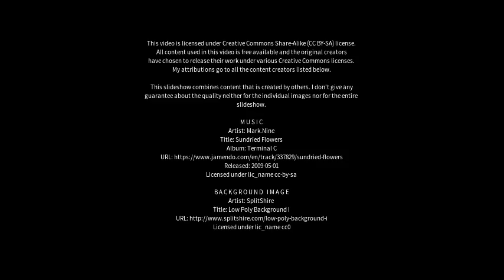Best places to visit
Best places to visit - Donnington (United Kingdom) Best places to visit - Slideshows from all over the world - City trips, nature pictures, etc.